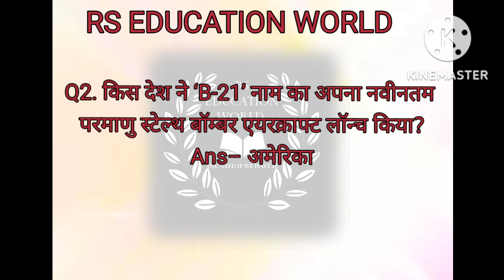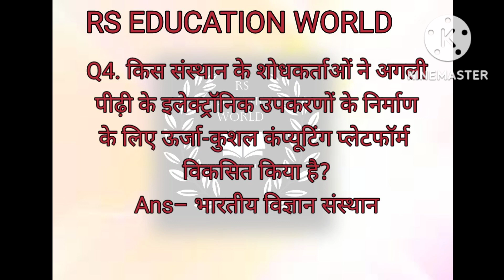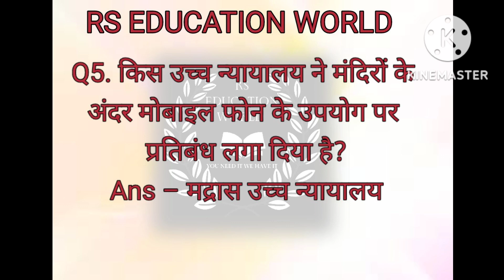currentaffairs2022for SSC,BANK,ARMY,POLICE,UPSC AND OTHEREXAMS@rseducationworld9648 G.K.